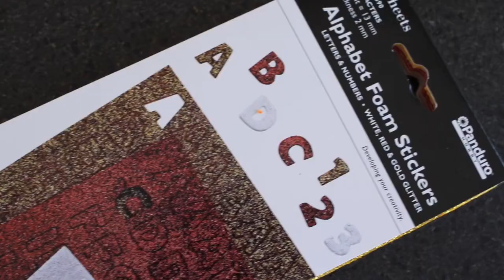DIY LEA HVIDT FESTHAT PANDURO HOBBY